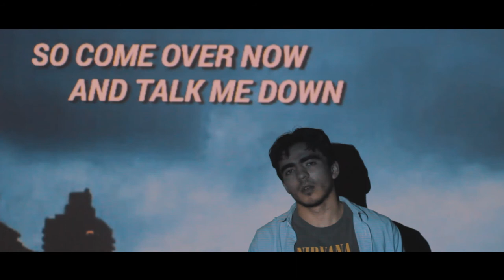Troye Sivan - TALK ME DOWN (Music Video) │Rony Martínez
• PARA VER LA CALIDAD COMPLETA DEL VIDEO, ELIGE LA OPCIÓN HD "1080p" :) •

Video musical de la canción "Talk Me Down" de Troye Sivan.

Idea, Dirección, Fotografía y Edición por: Rony Martínez

Muchas gracias a Oscar y Enya por su excelente trabajo y ayuda como actores :)